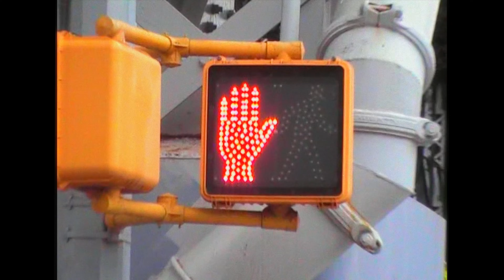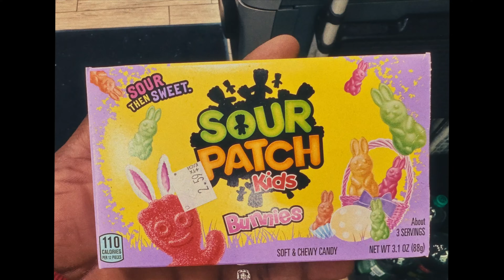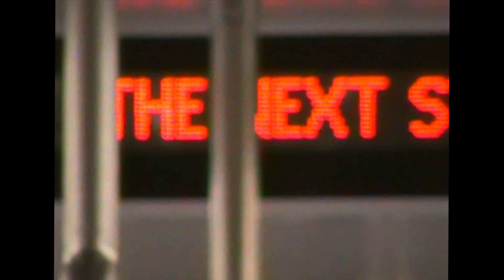SamRecks - WISH (Music Video)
Directed by REKKI (Myself)
Co-directed by Pietro biz Biasia

LYRICS:

Swear down she forgot I could spit
Bad bs on it she licking the tip
Lickydee slip she digging the kicks
On insta she liking all of my pics
Young tryna argue bout splits Increasing my side took more than some whit
Nowadays all the babes wan spend
They don’t care how you got it a long as it’s lit
I’m tryna get out of ends
Got the same old friends that I had in the bits
Back then it was bb pins eyebrow slits how I miss those things
Temptation I’m tryna resist
Put trust in you are you taking the piss
In the whip I’m shifting the stick
Blow right passed like I’m making a wish

I like your exterior but what’s your interior
My ex kinda got me wearier
If my bro dun hit and I hit right after wait does that mean that I’m sharing her
I hate all the chatting I’m quick with the pattern
Her skin smooth come like satin
She feeling the twang I guess that I’m bagging
pushing her wa wa waggon
Ep dropped the heat was just laggin
Now you can rock imagine dragon
Hear all the talk compare me these I’m nuttin’ likes these I’m what you can’t read
The game ain’t seen nothing like this
Cracking the beat o o Arthuris
Jackin my heat pieces you can’t have this
I like to stay discrete you my side

With or without still making it swish
Cut you off I ain’t leaving a Stitch
Don’t rock fits you can get in the bits
If them f man rock it probably been rinsed
Whip got tints she hugging the stick She buggin’ abit now I’m dodging the bitch
If that tum tum mine I’m taking a flick In the crib lit she bussin’ the split
Bakugan use to dash it in card racks nowI just rap it in bars
Bro keep talking bout switching his cars
Mercedes but you can’t buy any class
Agendas they got agendas
Her friend tryna block she got defenders
She give up the box I shred it like blenders
If she moving long I ask who her friend is

CREDITS:
Edited By Pietro biz Biasia
Styled by REKKI.
Colour Grade by Xtigas
Shot By Pietro biz Biasia, A Biggy & SamRecks
Mixed & Mastered by ABiggy the Engineer
Produced by Lucas Dante & Zenderbeats

©️ SamRecks / Independent